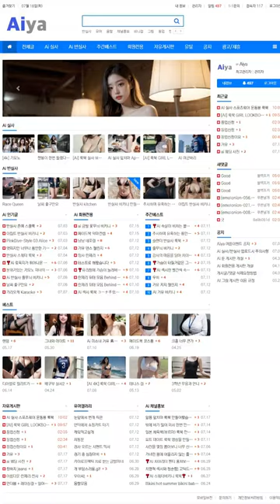AI 룩북🤩lookbook🤩레이싱걸의 당찬 그녀 The Brave Girl of Racing Girl